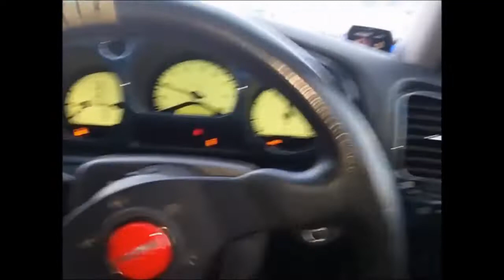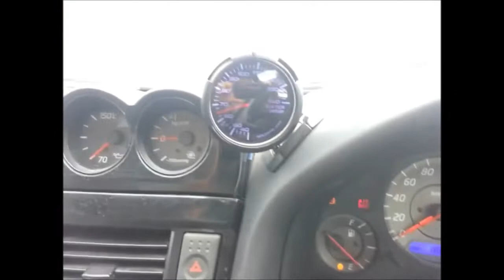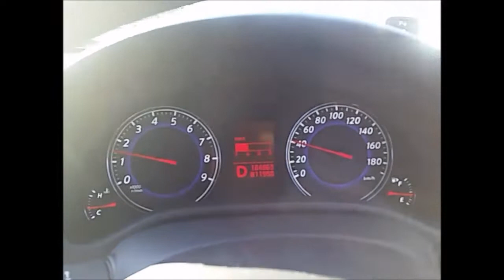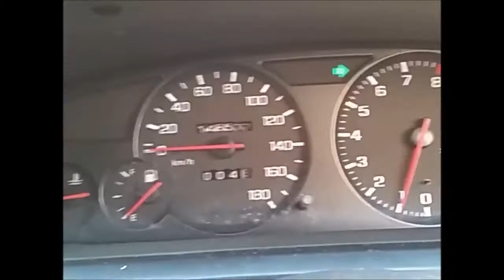Can you recognize all those cars?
Old video I made back in 2016, driving few JDM cars to our yard here in Matsumoto.